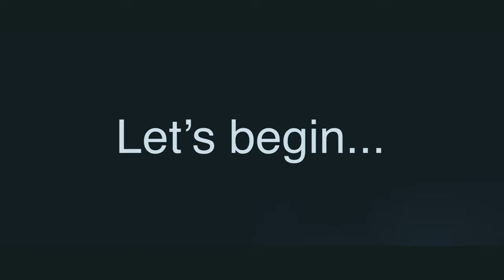🇩🇪 Kassel Bangla Vlog | Mk Haque | BAngladeshi vlogger in Germany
Kassel vlogs - ভয়ঙ্কর হারকিউলিস মনুমেন্ট | Hercules & löwenburg | Bangladeshi Vlogger | MK HAQUE | Bd vlogs

Hercules Monument in Kassel : The Hercules monument is an important landmark in the German city of Kassel. It is located in the Bergpark Wilhelmshöhe in northern Hesse, Germany. Hercules is a copper statue depicting the ancient Greek demigod Heracles.

Kassel :
Kassel is a city in central Germany. It's known for its Documenta art exhibition. Bergpark Wilhelmshöhe is a sprawling park dating back to the 18th century. It's home to Wilhelmshöhe Palace and its Old Masters Picture Gallery. The neo-Gothic Löwenburg castle displays 16th- and 17th-century weapons. The Herkules Monument offers city views from atop the baroque Wasserspiele water features, which cascade down a hill

Kassel wilhelmshöhe :
Bad Wilhelmshöhe is an upscale area known for the landscaped Bergpark Wilhelmshöhe. Within the park, Wilhelmshöhe Castle is now a museum of European paintings and antiquities, and baroque follies include grottoes, bridges, and temples. A dramatic fountain complex leads up to the massive Hercules Statue, with views of the city. Residential areas feature a mix of half-timbered houses, cottages, and German restaurants

Things to visit list :
1. Hercules Monument in Kassel
2. Wasserspiele im Bergpark Wilhelmshöhe
3. Bergpark
4. Löwenburg castle

Gear that i'm used :

Canon M6 Mark ii
Lens 15-45 mm IS STM
Iphone 12 pro
Gorilla pod
Amazon student prime

Make sure of Pressing The Bell Icon to Get Notification for the Next Video.